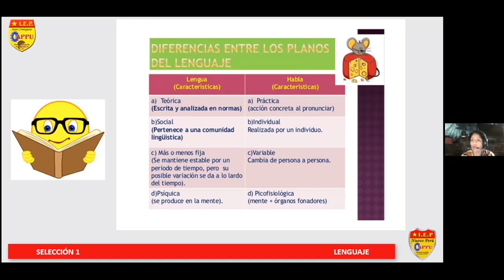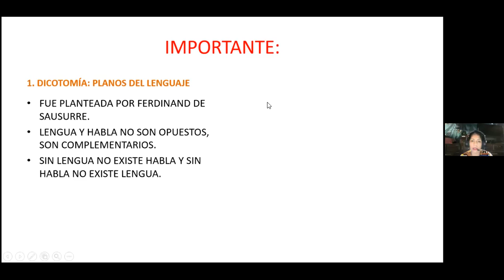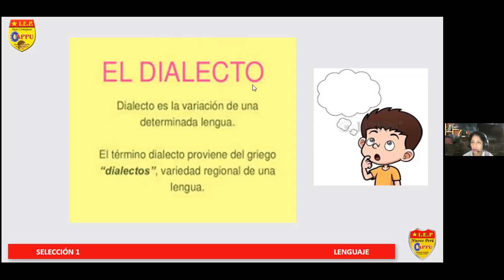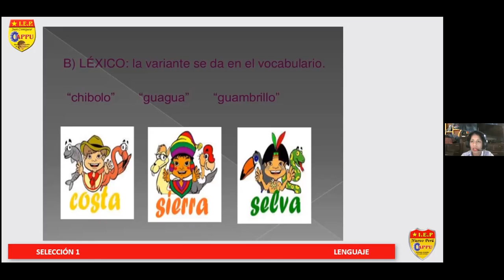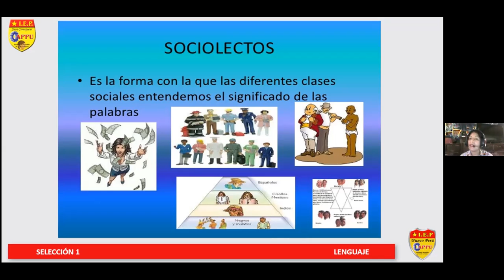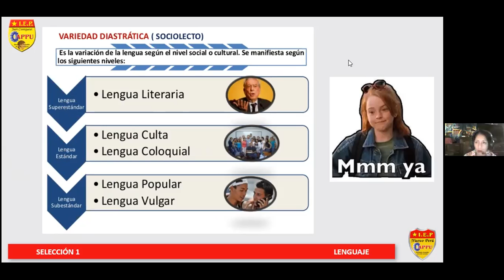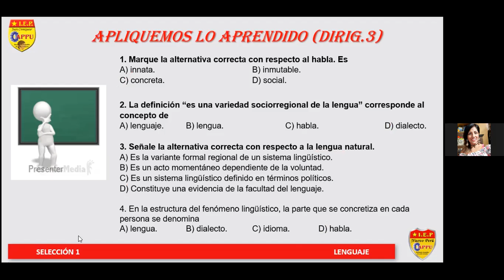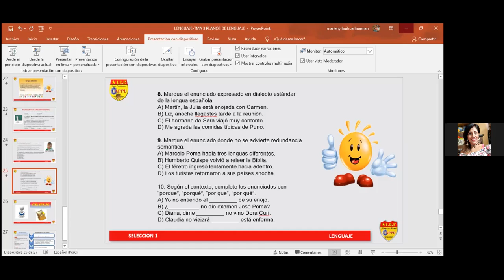SELECCIÓN: 1 - CURSO: LENGUAJE - TEMA: 3.1 - COLEGIO APPU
TEMA:PLANOS DE LENGUAJE